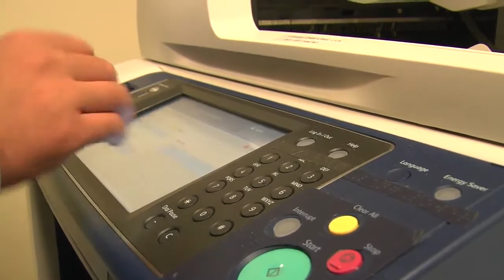2015 Artie Lee Hinds Award Winner – Jacob Diaz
2015 Artie Lee Hinds Award Winner – Jacob Diaz